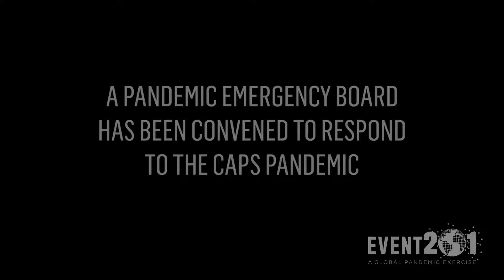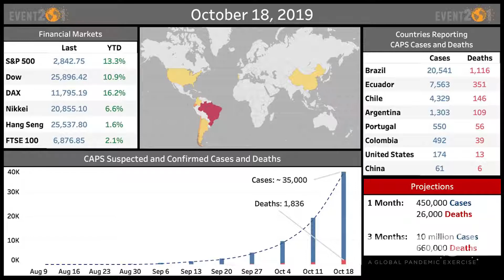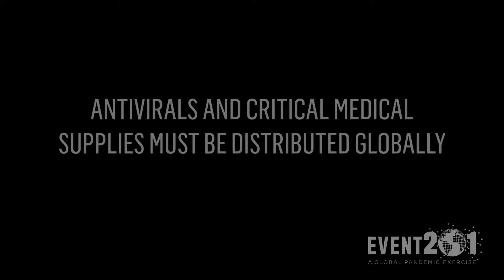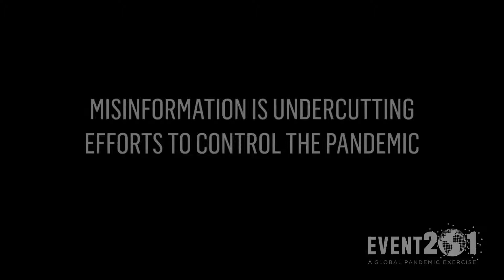Coronavirus and the "Event 201"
Have you ever known that there was a pandemic "exercice" ?
Quite interesting to see that it lines up with what we are actually facing.
People wake up, all this is setting up the path for the Antichrist and Gouvernment with their control of the masses, new technologies to promote a better and safe world known as "The New World Order".

Isn't it amazing how the governement knew about this virus and yet they took all of their time to let the virus enter the country before they put a quarantine ?